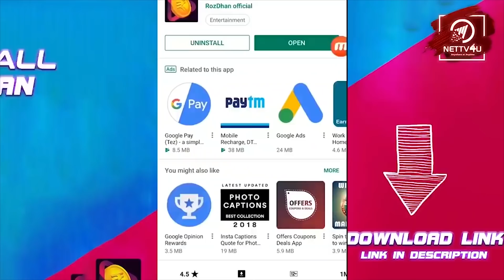Sembaruthi Serial 25/01/2019 Today Episode Full Review by Sarvan | ZeeTamil | Ram Kumaradhas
Sembaruthi Serial Review! Sembaruthi is a family drama aired in Zee Tamil. Sembaruthi Serial cast has Karthik Raj, Shabana Shajahan and Priya Raman in the lead roles. Oorvambu Laxmi, Mounika, Narasimha Raju and Janani Ashok Kumar are also in Sembaruthi cast. Ram Kumaradhas is Sembaruthi serial director. In yesterday’s episode, Mithra tries hard to safeguard Nandhini from Adithya’s vision. What did she do to make Adithya move from that place? Do watch the Sembaruthi Serial Review and comment about it!

Nettv4u a leading Cinema & Political news provider, find everything that happens around in Kollywood.